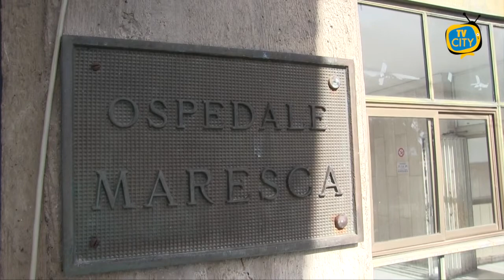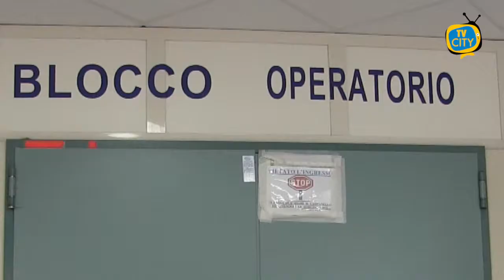TG del 29-09-20: l’informazione quotidiana di TVCITY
Nuovo appuntamento con l’informazione di TVCITY. In apertura la nuova ordinanza del governatore della Campania Vincenzo De Luca. Prime misure drastiche per il controllo dei contagi e la gestione della movida.

Restiamo in tema, Abbiamo chiesto ai torresi se sono preoccupati per un possibile nuovo lockdown. Per alcune persone si tratta di una soluzione necessaria, per altre, invece, sarebbe una scelta troppo drastica.

Malcontento anche dei commercianti che si dicono contrari ad una possibile chiusura. L’economia sarebbe in ginocchio.

Poi ci occupiamo di sanità. Nella lunga intervista al direttore sanitario aziendale dell’Asl Napoli3sud Gaetano D’Onofrio illustra la nuova riorganizzazione delle attività chirurgiche e i progetti per il futuro.

In chiusura la festa di San Michele Arcangelo con la celebrazione di questa mattina presieduta nella chiesa a via Diego Colamarino dal parroco don Giosuè Lombardo.